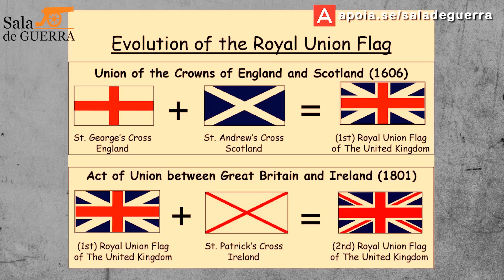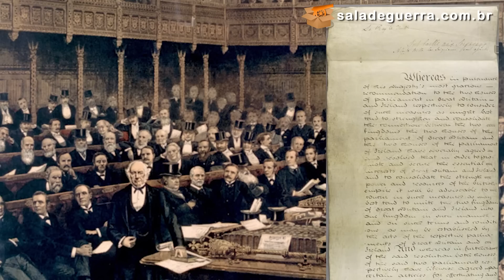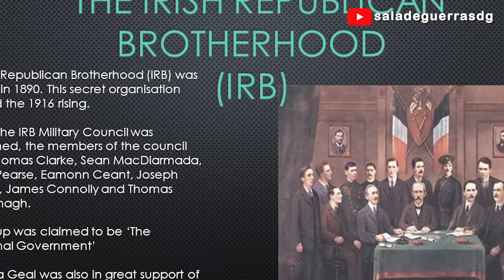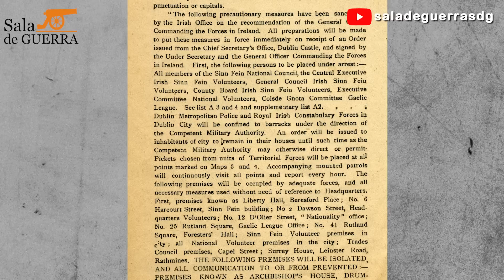A sangrenta REVOLTA DA PÁSCOA de 1916 na Irlanda - DOC #227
Na Páscoa de 1916, em plena Primeira Guerra Mundial, a Irlanda explodiu numa revolta armada contra o domínio britânico, colocando em evidência para todo o mundo a causa dos nacionalistas irlandeses que desejavam a independência do seu país. Nascia naquele momento a semente que tornaria a Irlanda uma nação soberana, mas também de um violento século que se seguiria.

PRODUÇÃO: Júlio César Guedes
ROTEIRO: Bruno Fontanive
EDIÇÃO: Eduardo Farias

-1916: One Hundred Years of Irish Independence: From the Easter Rising to the Present
-The Easter Rising
-Easter Rising 1916: Birth of the Irish Republic